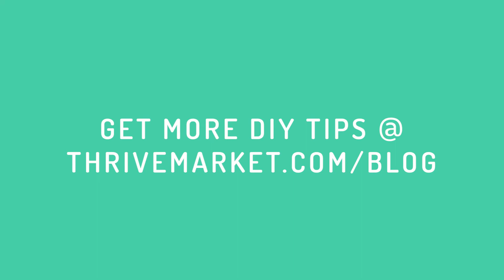DIY Coconut Scented Candle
Conventional candles are made with paraffin wax - a  byproduct of petroleum! Ditch the toxins and make your own DIY candle instead with our easy recipe involving coconut oil, essential oils, and beeswax!

Thrive Market is the first socially conscious online store offering the world's best-selling natural and organic products at wholesale prices. We carry over 2,500 of the highest quality food, supplements, home, personal care, and beauty products from over 400 of the best brands on the market, all delivered straight to your door at 25-50% off retail prices. Our mission is to make health living easy, affordable, and accessible for every American family.

FOLLOW US ▹